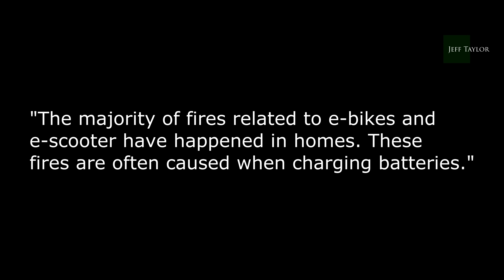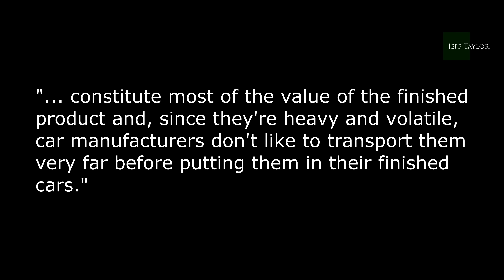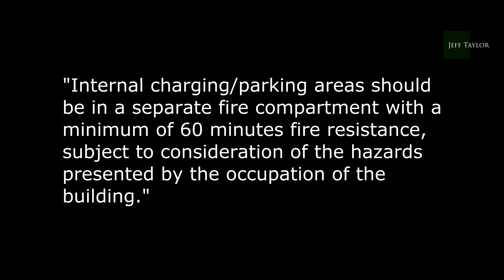Let me be clear - EVs are dangerous!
Right now I'd be very worried, if I was driving an electric car.